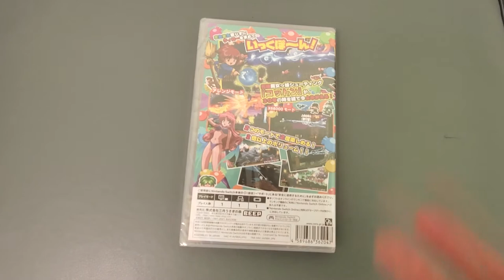Kintips Boxing Cotton Fantastic Night Dreams Reboot Nintendo Switch BEEP IMPORT ENGLISH Physical